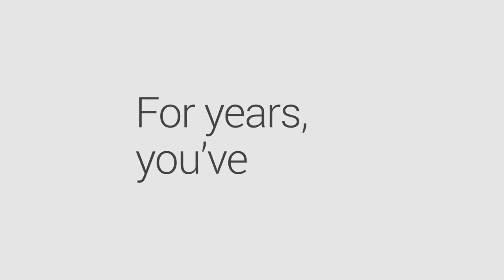Traditional Manufacturing vs Adaptive Post-Processing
In this video we compare the traditional NC programming approach to one introduced with Adaptive Post-Processing